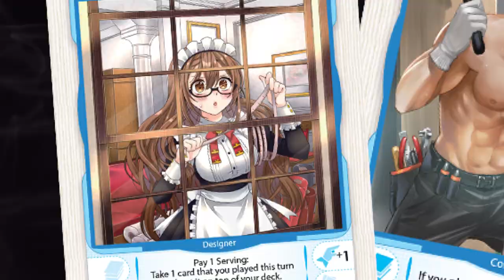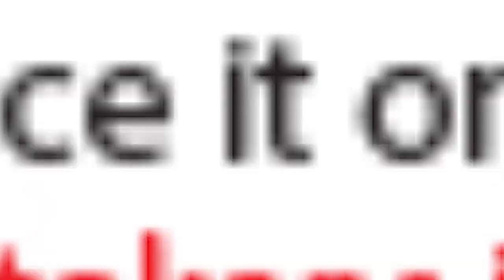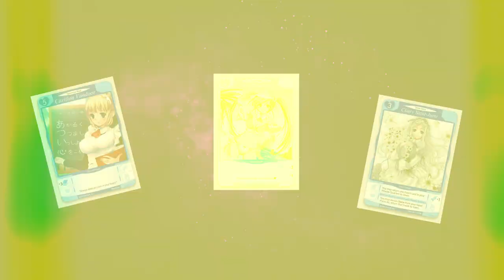Tanto Cuore 6 Memento Mori Kickstarter - Japanime Games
The sixth installation in the Tanto Cuore series is absolutely HAUNTING. And so many fans have been waiting, here comes Tanto Motto!

We bring Japan to you! Japanime Games is dedicated to importing and translating the finest board games and card games from Japan and beyond.

Japanime Games celebrates over a decade of connecting fans from around the world with high-quality table top games inspired by anime.

For over a decade, we’ve committed ourselves to uniting the wonderful world of anime with the classic comfort of tabletop games — a fusion that brings the best of Japanese culture right to your table.

Japanime Games imports and translates the best games from Japan and makes them accessible to a wider audience. Japanime’s board and card games feature exceptional art coupled with engaging gameplay, as well as high-quality accessories.